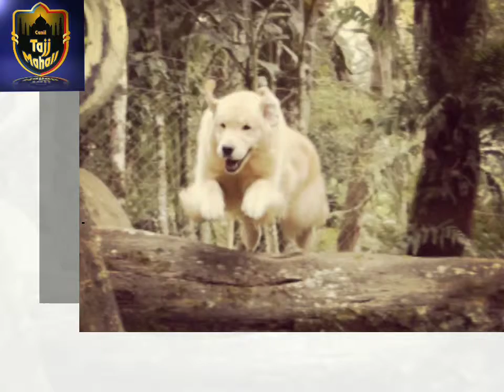GOLDEN RETRIEVER - CANIL TAJJ MAHALL - WHATSAPP 41 9 9603-7529